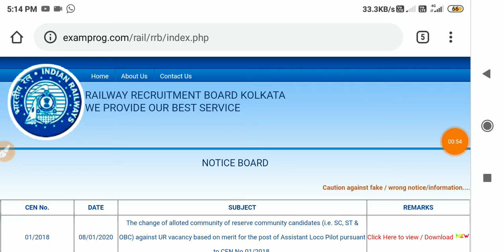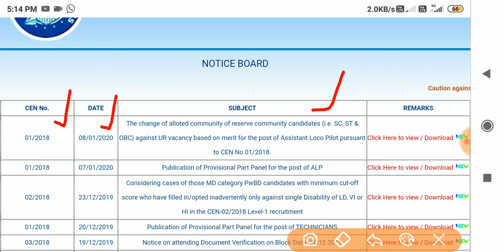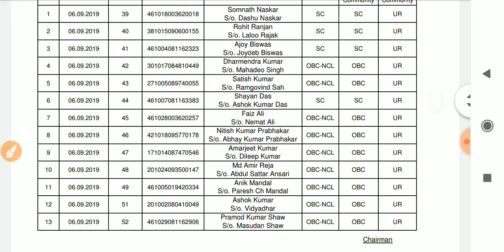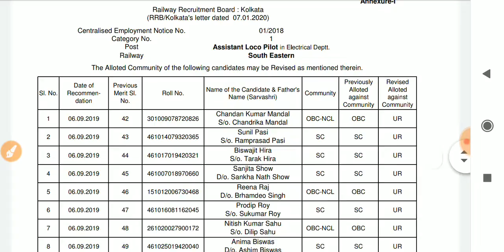RRB ALP & TECH बड़ी खबर | Post & Community Allocation 37 Candidates, ऐसा क्यों? बाकि Zone में भी होगा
rrb kolkata community change, rrb kolkata all & technician candidate community changed,